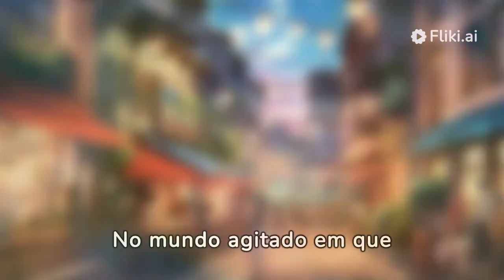Desperte para a Transformação: Descubra a Psicologia da Gratidão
🌟 Embarque em uma jornada transformadora com nosso vídeo mais recente, enquanto exploramos a profunda psicologia da gratidão! Descubra como cultivar a gratidão pode impactar positivamente sua vida e moldar uma mentalidade que irradia positividade.

🧠 Adentre a ciência da gratidão e descubra os benefícios psicológicos que vêm com a adoção de uma abordagem agradecida à vida. Nossos especialistas compartilham insights sobre como a gratidão pode levar a uma melhoria do bem-estar mental, fortalecimento de relacionamentos e uma transformação geral positiva.

💖 Explore dicas e técnicas práticas para incorporar a gratidão em sua rotina diária, promovendo uma mudança de mentalidade em direção à apreciação e alegria. Saiba como reconhecer os aspectos positivos da vida pode contribuir para a resiliência diante dos desafios.

🌈 Junte-se a nós nesta jornada iluminadora em direção a uma vida infundida de gratidão, onde cada dia se torna uma oportunidade para transformação positiva.